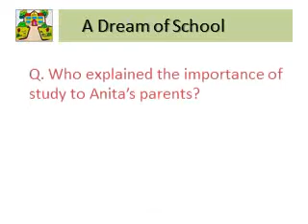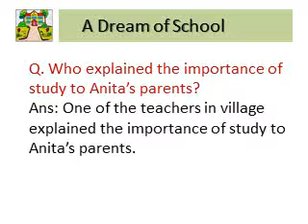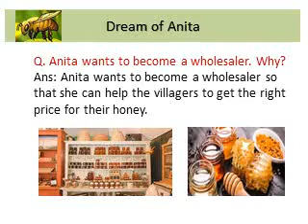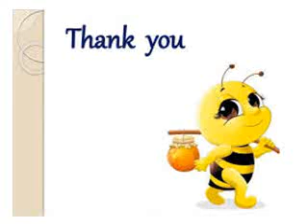Anita and the Honeybees_ Exercises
Exercises on Anita and the Honeybees